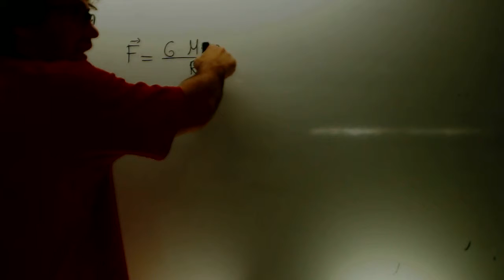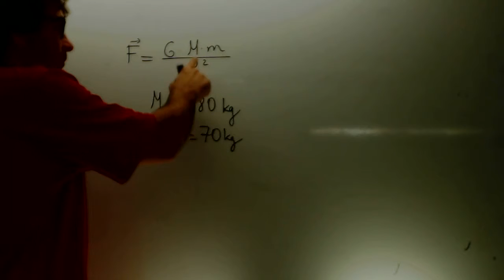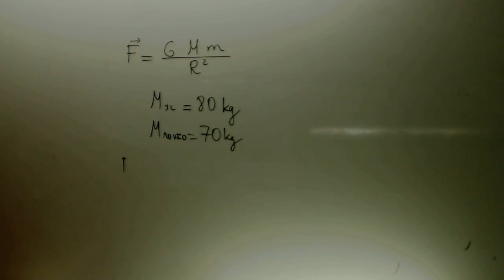Gravitacion Porque atraigo mas a las alumnas que sus novios Academia Usero Estepona